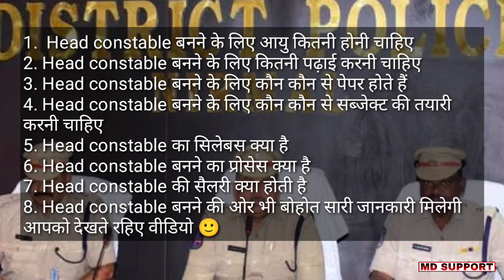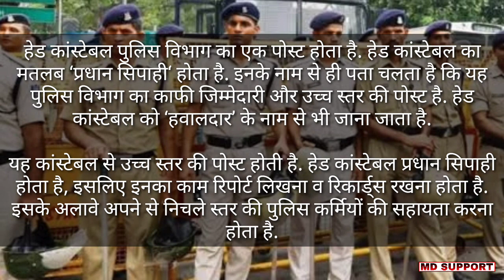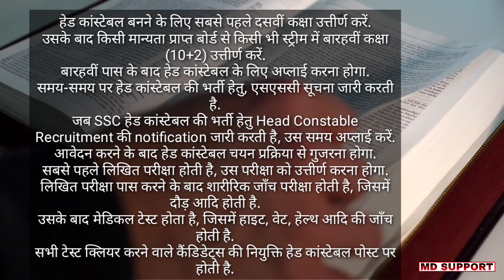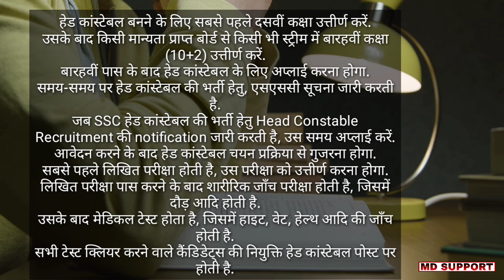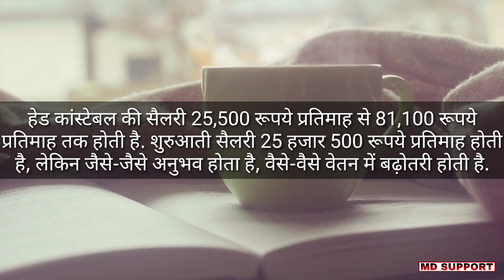How to Become a Head Constable with Full Information? - [Hindi] - MD Support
जय हिंद, स्वागत है आपका हमारे इस छोटे से channel के नये video पर। अगर आप head constable बनना चाहते हैं, तो आज के इस video में, मैं आपको बताउगा कि हम head constable Kaise Bane तो यह video काफी ज्यादा interesting होने वाला है ।

Thanking you.